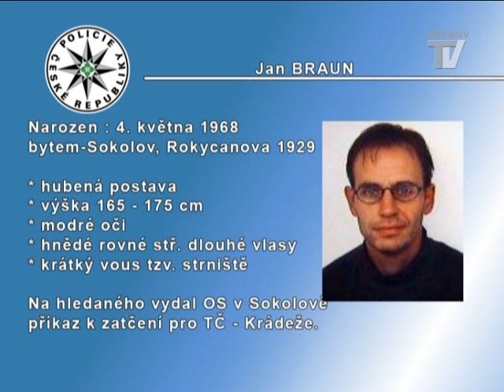Policejní zpravodajství 2.6.2011